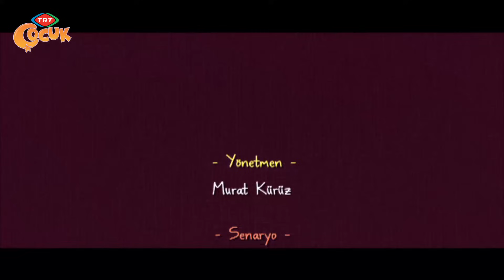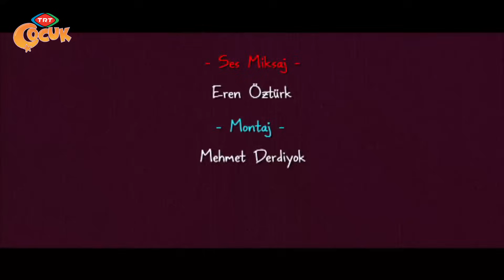Canım Kardeşim - Baba Bize Masal Anlatsana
Galip bey her akşam çocuklarına uyumadan önce masallar anlatmaktadır. Farklı masal bulmak da zorlanır. Ama mine ve Müge çok ısrarcı olunca mecburen yeni masallar uydurmak zorunda kalır. Galip bey masal anlatırken uyuyup kalınca bu görev lale hanıma düşer.